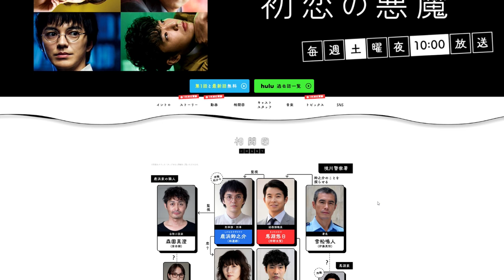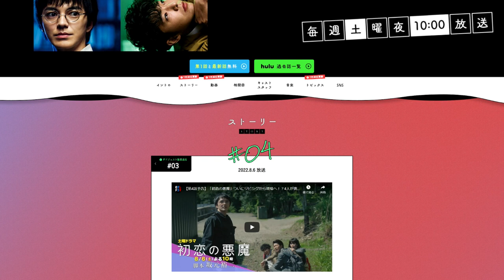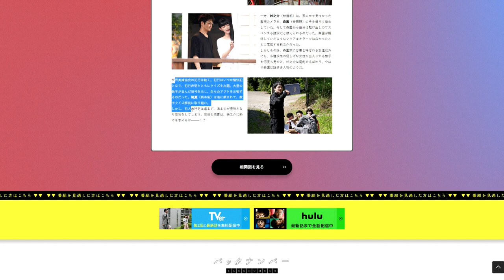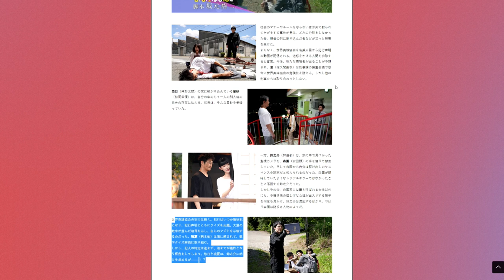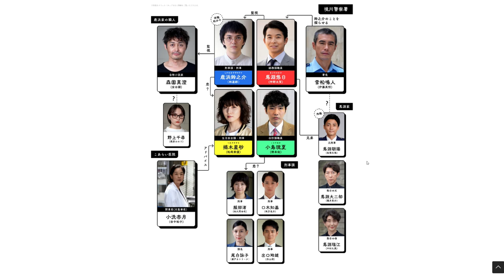【初恋の悪魔/第3話】まさかの多重人格オチ？【林遣都 仲野太賀 坂元裕二 松岡茉優 柄本佑 佐久間由衣 伊藤英明】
『無邪気な神々の無慈悲なたわむれ』
『全裸刑事チャーリー』(宝島社)

●映画評価額

1800円　金字塔（そのジャンルの最高峰レベル）
1700円　神作（数年に1度やってくる大当たり）
1600円　名作（その年のナンバーワンレベル）
1500円　傑作（その年のベスト5以内レベル）
1400円　優秀作（その月のナンバーワンレベル）
1300円　秀作（金を払っても損なし）
1200円　良作（オススメできる最低ライン）
1100円　佳作（そこそこ面白い）
1000円　及第作（映画館正規料金を払って許せる及第ライン）
　900円　力作（惜しい！　映画の日の1000円なら許せる）
　800円　凡作（DVD新作料金なら許せる）
　700円　拙作（DVD準新作料金なら、まあ）
　600円　愚作（DVD旧作料金でなんとか）
　500円　駄作（金返せ！ライン）
　400円　下作（絶望・茫然自失）
　300円　ゴミ（鑑賞中断・殺意が芽生えるレベル）
　200円　クズ（発狂）
　100円　ゲロ（もうね、作品が嫌いというよりこいつを作っているヤツらが嫌い）
90円以下　Z級（もはや伝説。狙って出せる評価ではない。大半の人は理解できないが熱狂的ファンがつく。まさに逆金字塔！）

50代男性、小説家(ミステリ)です。また歯科医師でもあります。このチャンネルでは映画やドラマ、ゲームなどのレビューをメインにお届けしています。